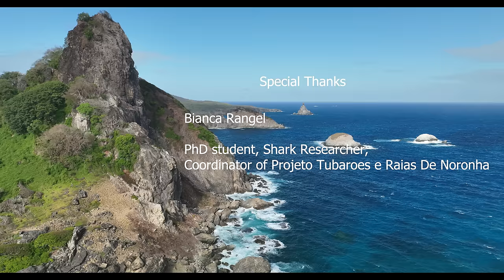Drone Footage of Lemon, Nurse, & Tiger Sharks in Brazil: Fernando De Noronha-PART 1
This is Part 1 of 2 of my search for sharks along the shores of UNESCO World Heritage Site, Fernando De Noronha, Brazil. The foraging behavior & movements of the various species on the island are important to the ecology of the island. In this video, we examine the importance of the sharks at the island.

Special Thanks:

Bianca Rangel:
Biologist, PhD student & Shark Researcher
Projeto Tubaroes e Raias de Noronha (Sharks & Rays of Noronha Project)
Rihel Venuto
Oceanographer & Conservationist

ICMBio
The Chico Mendes Institute for Biodiversity Conservation (ICMBio) is an autarchy under a special regime.

All music has been licensed for use. For more music, I encourage a visit to the pages of artists I incorporate into these videos.